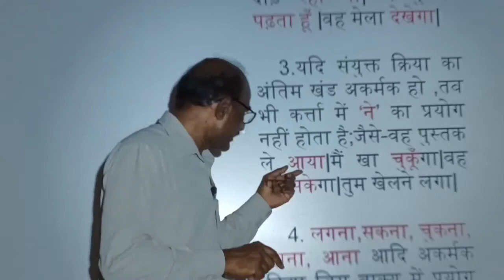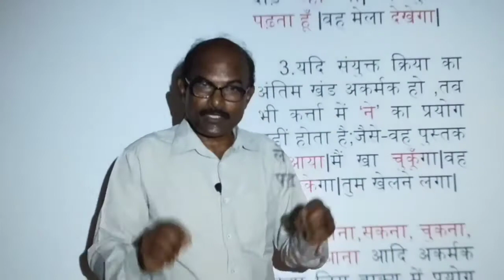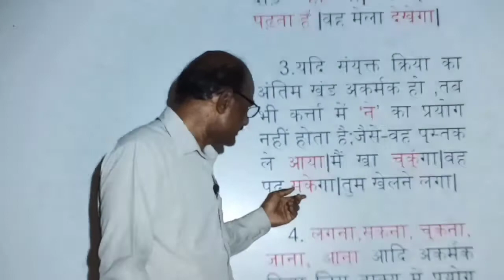किन अकर्मक संयुक्त क्रियाओं के कर्त्ता में 'ने' का प्रयोग नहीं होता है?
FORE MORE